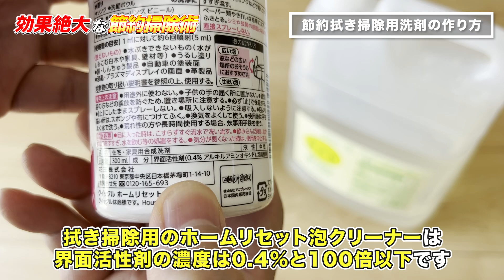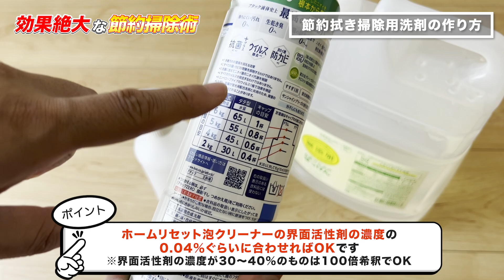【コスパ最強】絶対にやった方がいい節約拭き掃除術で実際に床拭きをしてみた！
物価高の今のご時世ですから、少しでも節約したいと考えている方はとても多いのではないでしょうか？そんな方におすすめな節約掃除術のご紹介です！

【目次】
00:00 はじめに
00:32 節約拭き掃除用洗剤の作り方
03:47 拭き掃除を実践
8:28 エンディング

【関連動画】
▼フローリングの汚れが激落ちなのに節約にもなるマジックリンで床拭き掃除をする方法！

▼クイックルワイパー ブラック

▼洗って使えるペーパータオル

①人気お掃除動画ベスト5

【第1位】
110万再生されたキッチン泡ハイターでトイレをまるごと掃除する方法！

1975年秋田県生まれ。20歳で温泉浴場清掃をバイトで経験。21歳で工業薬品や業務用洗剤の販売会社に就職。30歳で洗剤メーカーに転職し、1年後の秋田で独立。